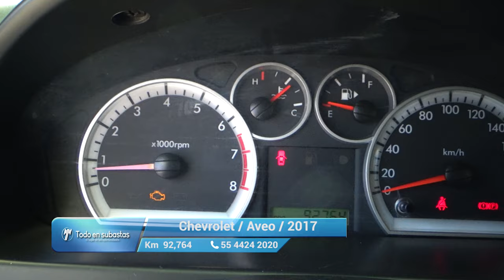Chevrolet / Aveo / 2017 - 11103